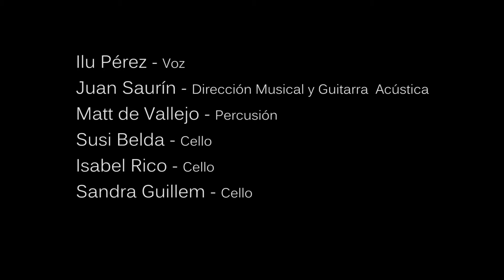Ilu Pérez & Juan Saurín - "Voces de Leyenda" - "At Last" (Etta James´ Cover)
Ilu Pérez - Voz
Juan Saurín - Dirección Musical, Guitarra Acústica
Matt de Vallejo - Percusión
Susi Belda - Cello
Isabel Rico - Cello
Sandra Guillem - Cello

Grabado en directo por Teleyecla durante el concierto especial, "Músicas del Aire",  organizado por el Excmo. Ayuntamiento de Yecla el 9 de Julio de 2016.

Grabación y montaje Esther López

Baviera Producciones
Management: Jose Luis Rosillo
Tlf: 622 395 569